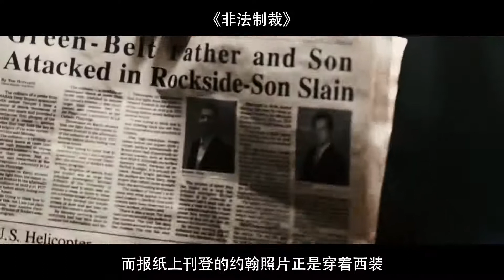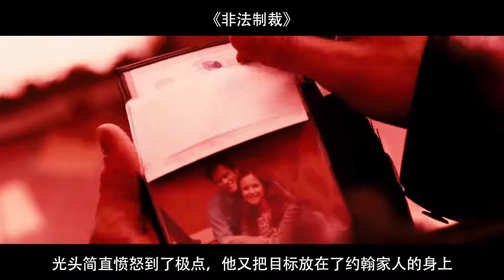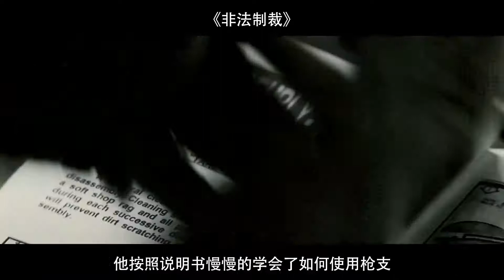妻儿惨遭黑帮迫害，普通上班族父亲化身复仇者，一人团灭整个黑帮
非法制裁：妻儿惨遭黑帮迫害，普通上班族父亲化身复仇者，一人团灭整个黑帮